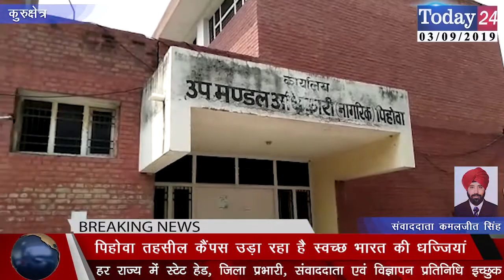पिहोवा तहसील कैंपस उड़ा रहा है स्वच्छ भारत की धज्जियां | Today24